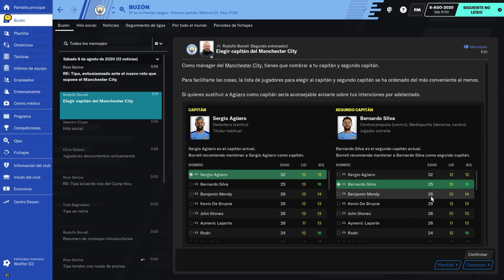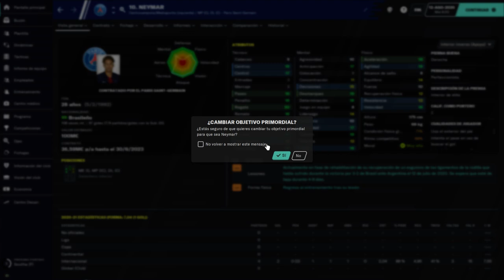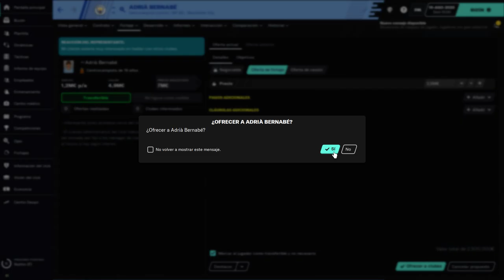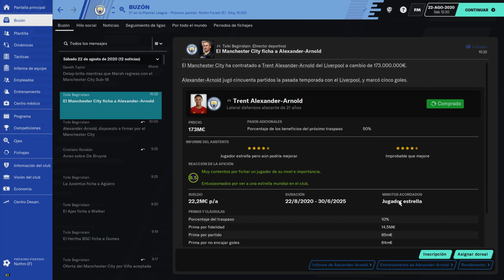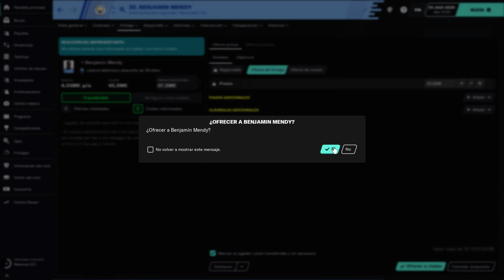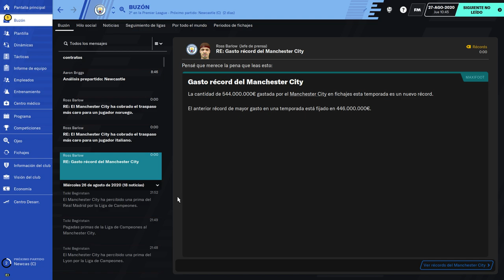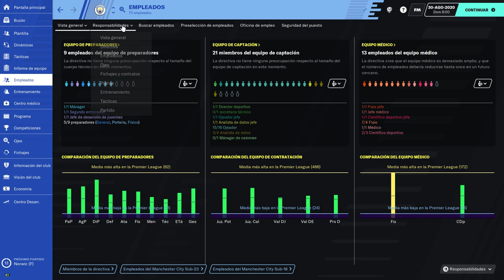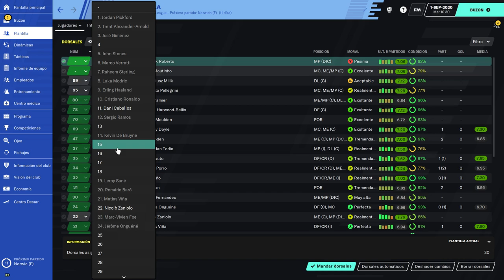BEST FOOTBALL MANAGER amazingadriano 1